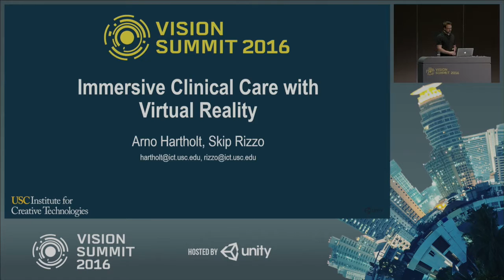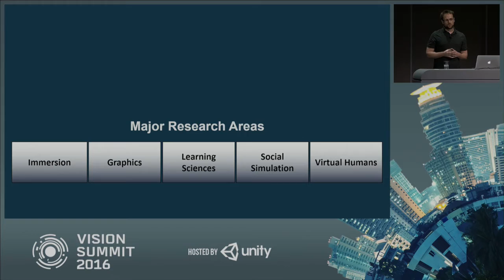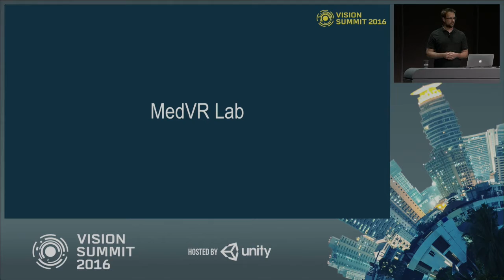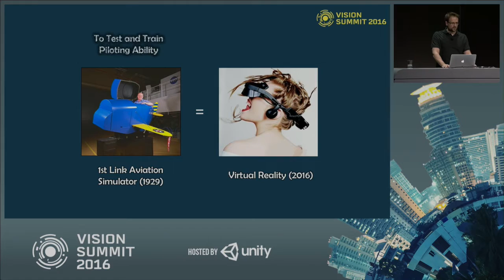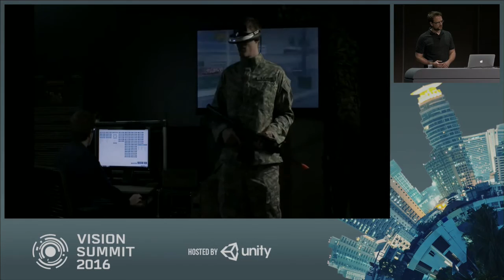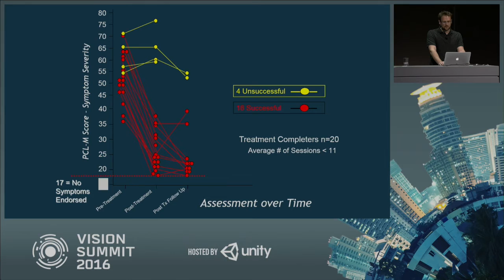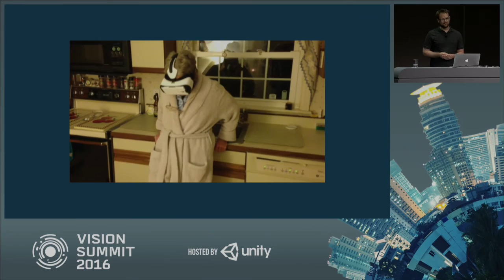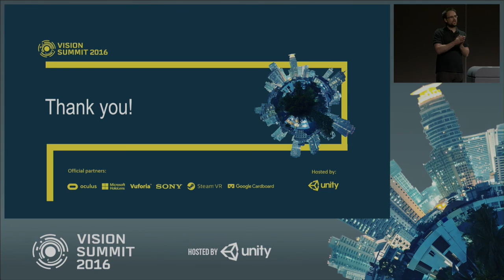Immersive Clinical Care with Virtual Reality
This talk focuses on how Virtual Reality can be applied for use within clinical treatments, ranging from treating phobias to physical disabilities to Post-Traumatic Stress Disorder.

The main focus is on Bravemind, a clinical, interactive, virtual reality (VR) based exposure therapy tool being used to assess and treat posttraumatic stress disorder (PTSD). The assessment and treatment of PTSD is a major concern to the military because stressful experiences in today's war-fighting environments have resulted in a significant number of soldiers returning from combat deployments at risk for developing PTSD.

Bravemind was developed to address this challenge by offering a means by which to overcome the natural avoidance tendency of trauma sufferers. The potential of using VR for the treatment of PTSD is supported by previous reports in which patients with PTSD, who were unresponsive to previous imaginal Prolonged Exposure (PE) therapy treatments, went on to respond successfully to Virtual Reality Exposure Therapy (VRET).

Bravemind allows clinicians to gradually immerse patients into virtual environments representative of their traumatic experiences in a controlled, stepwise fashion by providing the capability to control multi-sensory emotional stimuli and monitor the intensity of the patients' stress responses via advanced psychophysiological assessment techniques.

The use of VR technology offers unique capabilities for the treatment of PTSD not only because it allows interactive, multisensory, immersive environments to be readily created that can be tailored to a patient's needs, but also because it provides the ability for clinicians to control, document, and measure stimuli and patient responses, offering clinical assessment, treatment and research options that are not available via traditional methods. As such, Bravemind not only provides a tool for clinicians in the treatment of PTSD patients but also allows them to measure, document, and learn from the results in order to better understand the brain and biological factors that serve to inform the prevention, assessment and treatment of PTSD.